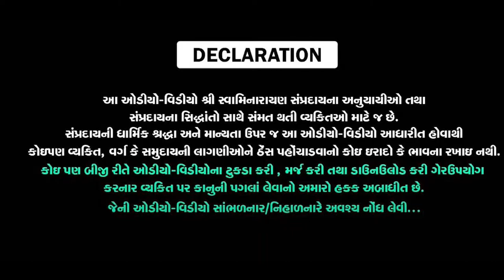Purushottam Charitra (Hindi) | Part 23 | Kavi Dalpatram | Shreejivallabh Swami | Swastik